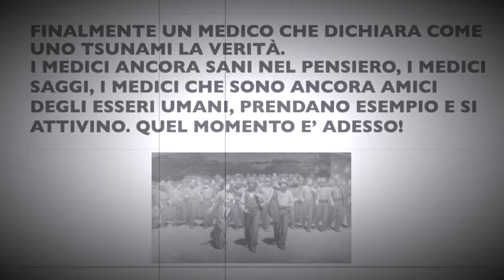Un altro medico parla dell’assurdità di questa mascherata